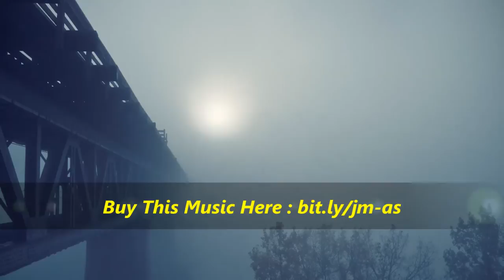Suspenseful music "A Suspicion" by JHL Music - Royalty Free Horror Music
Suspenseful music "A Suspicion" by JHL Music

Suspenseful music with keyboards, synth and drums. Smooth keyboards and synth melody with slow drum make dreamy mood.
Dream scene, druggy moment, hallucinosis, sleep walker, walking and driving in the fog and conspiracy.
This track has 30sec, 60sec and loopable versions.

Images :
1. "47/365" by Krystian Olszanski

2. "Spooky Moon" by Ray Bodden

3.  "Eeeeek!" by Ross2085

4. "Terror!" by Marcelo Braga

Suggested Uses For Royalty Free Music:
Suspenseful music for video
Royalty free horror music for game
Makeup tutorials
Presentation Music
Vloggers
Youtubers
TV Advertising Music
Slideshow Music
TV Podcast Music
Movie Music
Timelapse Background